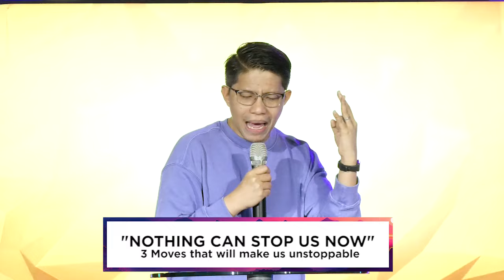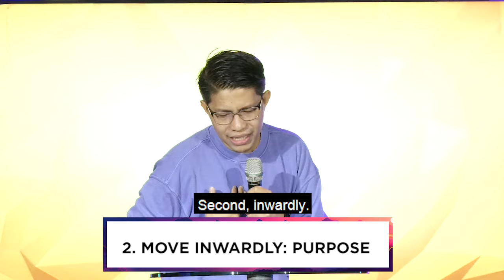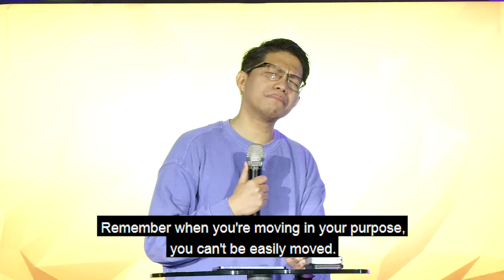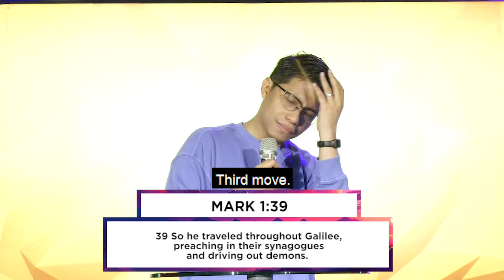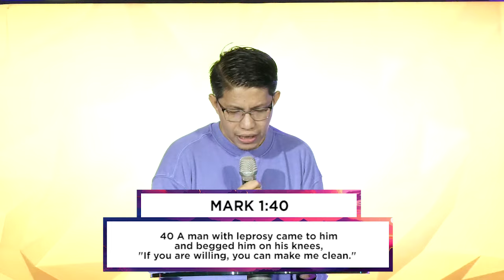October 2024 Series: STILL AMAZING: "NOTHING CAN STOP US NOW" | Bp. Julius Czar Daoa